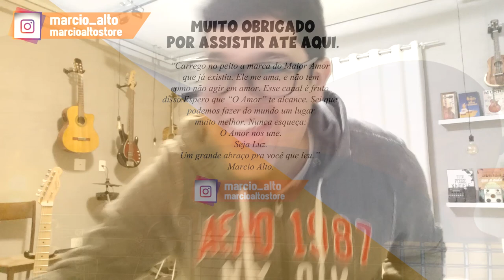No Louvor | Guitarra e Voz | Não há amor igual | Vasos quebrados | Inexplicável amor | Oceans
Vídeo tocando em minha igreja.

Estão tocando comigo:
Bateria - Ricardo
Violão - Leozinho Don
Violão 2 - Emerson
Baixo - Luiz Fernando
Vocal e Guitarra 2 - Elizeu
Vocal e Guitarra - Marcio Alto (Eu) hehehe

Sonoplasta - Adriano (Foi guerreiro essa semana)

Músicas:

Não há amor igual @MoradaOficial
Vasos Quebrados  @MarineFriesenOficial
Inexplicável Amor @IsaiasSaadOfficial
Oceans @Kemueloficial

E se você gostar e quiser me ajudar, siga os passos abaixo. Obrigado, abraços.

Guitarra: Fender Stratocaster Deluxe Plus (Americana)
Efeitos: GE200 + Pedais
• Comente ✔
Edição: Marcio Alto
Audio e Visual: IDE